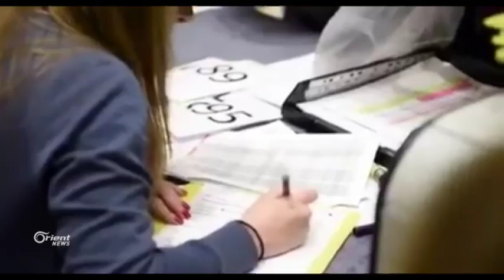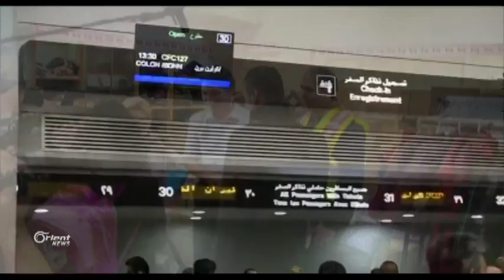Kanada Soza pêşwazîkirina koçberên Sûriyê bi cih anî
Hikûmeta welatê Kanadayê ragihand ku wê projeya pêşwazîkirina 25 hezar penaberên Sûriyê bidawî kir û dê  di vê salê de jî 12 hezar penaberên din ji Tirkî ,Urdun û Libnanê  werbigre